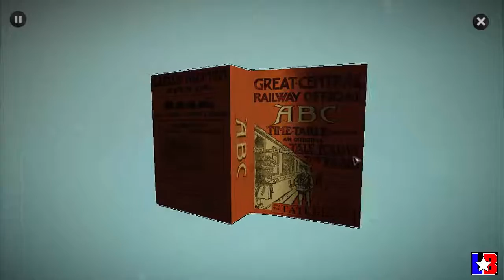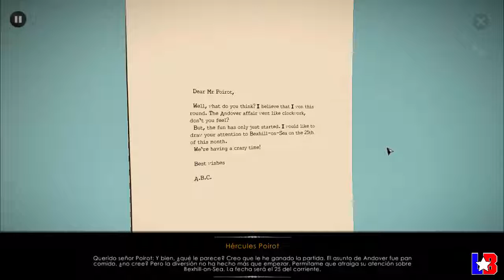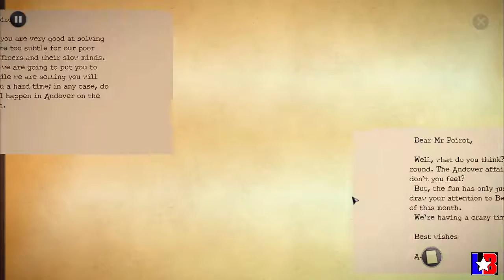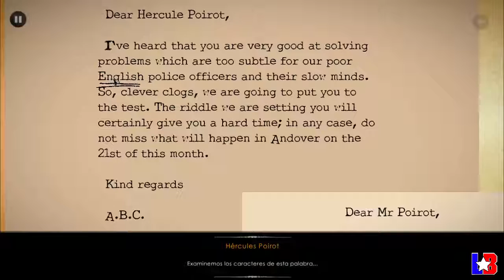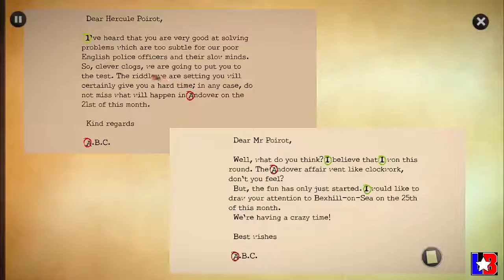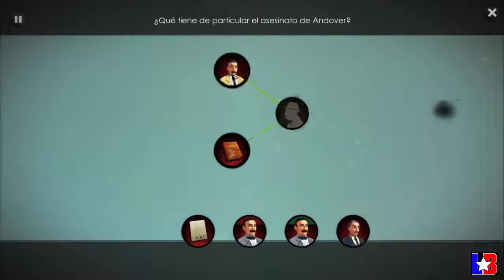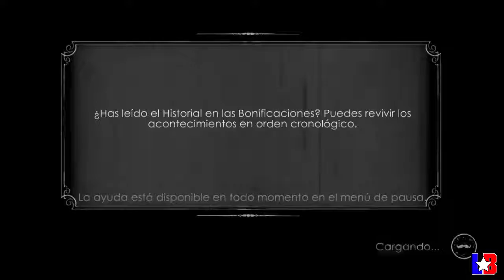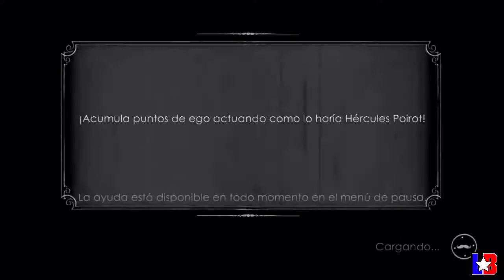Agatha Christie - The ABC Murders Gameplay Part 04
Agatha Christie - The ABC Murders Gameplay